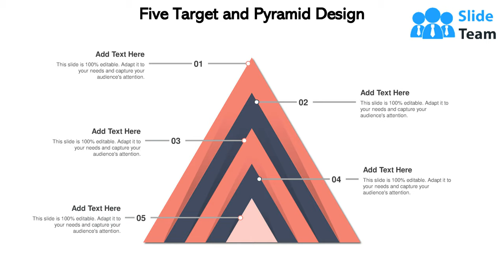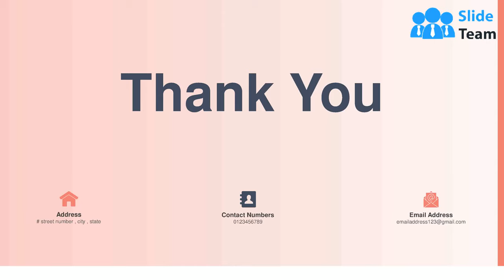Target And Pyramid Management Governance Analytics Success Goal Marketing Strategy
This complete deck covers various topics and highlights important concepts. It has PPT slides which cater to your business needs. This complete deck presentation emphasizes Target And Pyramid Management Governance Analytics Success Goal Marketing Strategy and has templates with professional background images and relevant content. This deck consists of total of twelve slides. Our designers have created customizable templates, keeping your convenience in mind. You can edit the colour, text and font size with ease. Not just this, you can also add or delete the content if needed. Get access to this fully editable complete presentation by clicking the download button